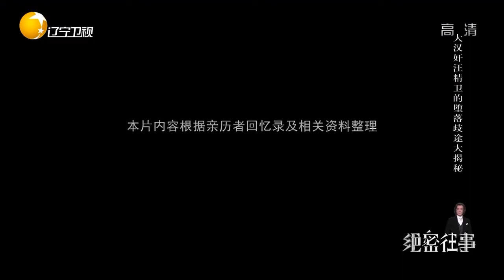孙中山的左右手汪精卫，如何走上汉奸之路？丨绝密往事